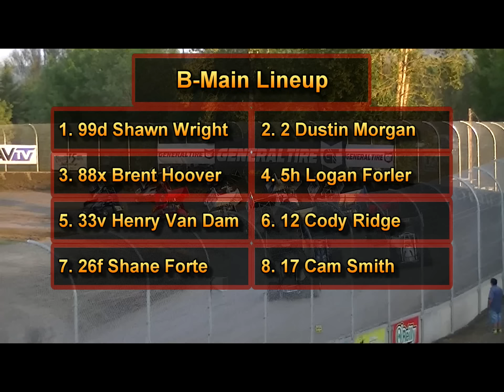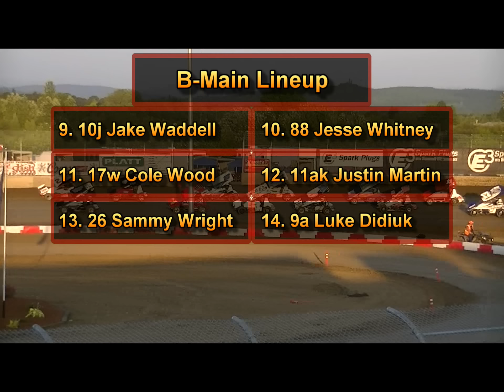7-14-2012 Ascs National/Nw Region Top 4 Hot Laps & B-Main Willamette Speedway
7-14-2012 Ascs National/Nw Region Top 4 Hot Laps & B-Main Willamette Speedway